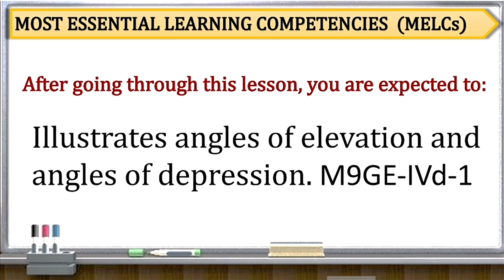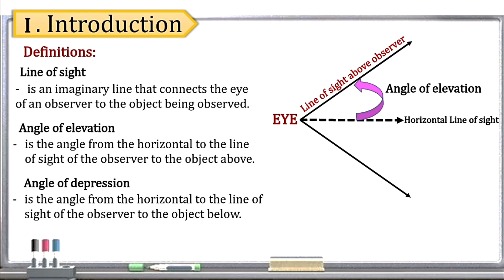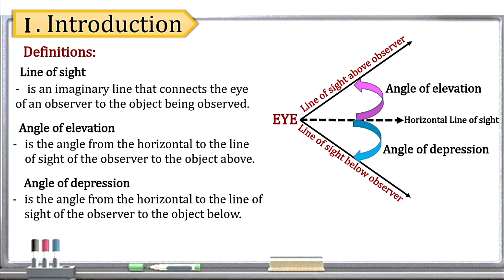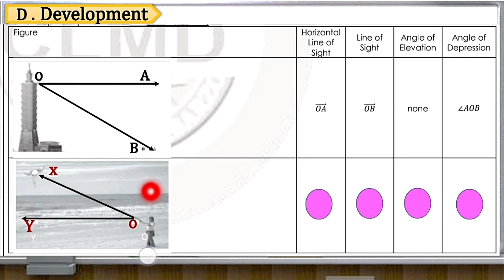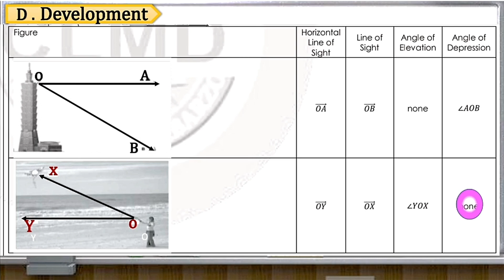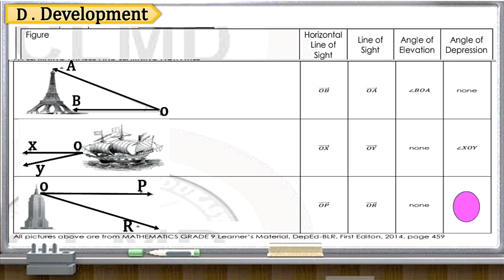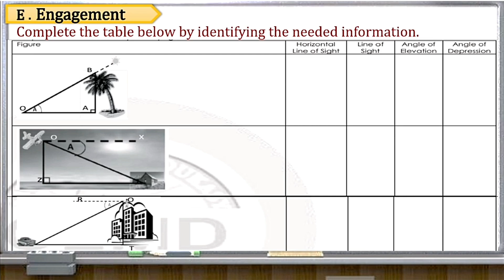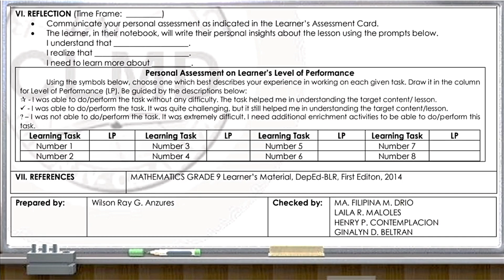Angles of Elevation and Angles of Depression